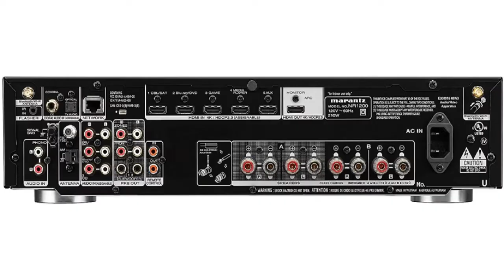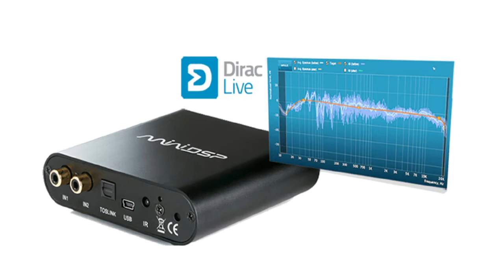AVRant Podcast #741 - Jens, Yens, Yan(s), HELP! (Complete 2.1 & 5.2.4 System Recommendations)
0:08:47 Thank you to Ken and Mike for sending in some corrections about getting the highest Spotify streaming quality and Dolby Atmos audio in games on Xbox.

Our Listeners of the Week are Jens and Joseph for their PayPal donations, plus our 124 Patreon Patrons, including Andy, as well as Andy again for giving us a shout out to Accessories4Less, and Mike for giving Tom permission to use his photos We also want to thank Jason, Aaron, Seth, Jens, Ken, Byron, Carl, and J.R. for their notes of gratitude to us for keeping the podcast going. Thank you to everyone for continuing to listen!

In the news:

- Streaming video service subscriptions are well ahead of forecasts:
- And HBO Max will finally expand beyond the USA this summer:

Comments:

- Aaron let us know that completed panels from GiK have long wait times, but DIY materials are available to ship quickly, if you want to assemble your own:

- J.R. shares some updated photos after painting and adding dual SVS PC-2000 Pro cylinder subs, just like we recommended.

QUESTIONS:

0:19:24 Mike S. asks how to get a perfect timbre match across his Front 3 speakers, and how to mitigate the occasional harshness he hears in some recordings.

0:27:43 Brian Z. asks which is the least expensive Ultra Short Throw projection screen we recommend.

0:37:40 Jyotir wants a compact, reasonably-priced sub for a large room.

0:48:06 Dale gets a slew of recommendations for a dedicated 2.1 music system, and a full home theater.

1:06:51 Jason S. asks which fabric to choose for DIY printed panels.

1:12:06 Colin L. tries to troubleshoot some popping and crackling from his satellite TV box.

1:15:57 Jens wants to prioritize, so he asks about room treatments, lining speaker cabinets with foam, replacing Surrounds, Atmos, and Height Virtualization.

1:31:40 Byron S. asks which RBH Signature Reference models he should opt for, and whether the dome tweeter versions can be upgraded to folded ribbons later.

1:38:11 Andy S. asks if he needs to upgrade his HDMI cable, and how to test if his Zone 2 speakers are properly wired in phase.

1:45:41 Infinite Gary gets our take on "fully balanced" pre-pros.

1:51:03 Carl C. asks about in-ceiling speakers and fire safety code.

1:54:47 Ian E. has an audio gremlin that only seems to go away if his projector is turned on.